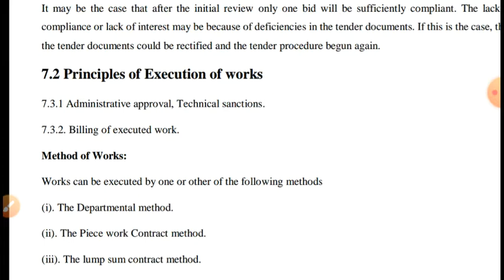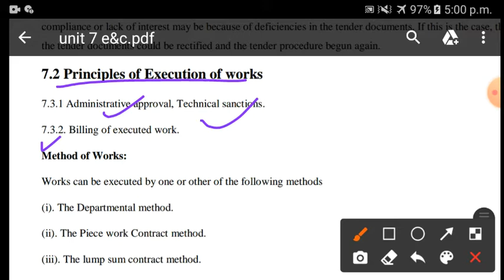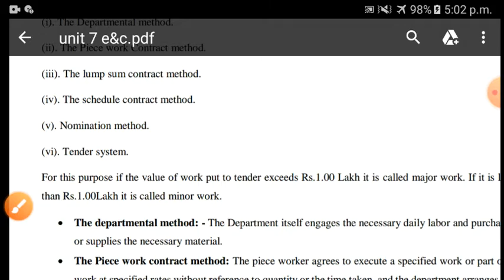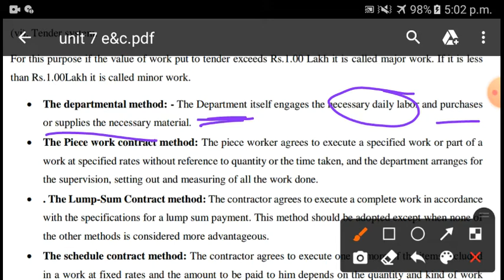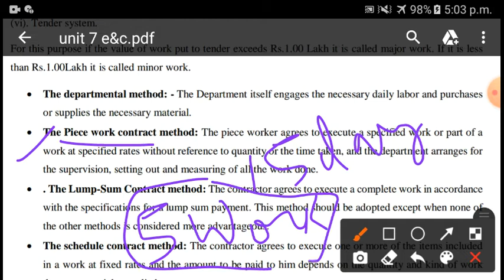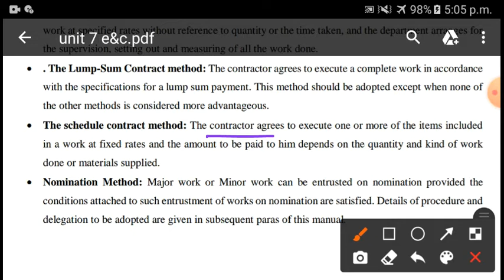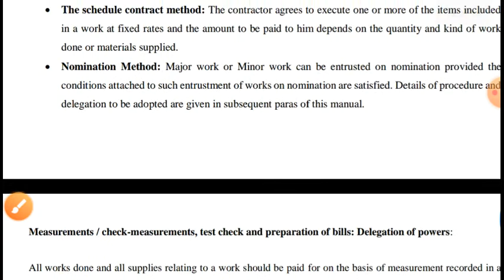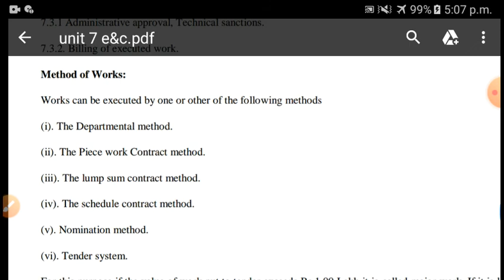LEC 51 PRINCIPLE OF EXECUTION OF WORK